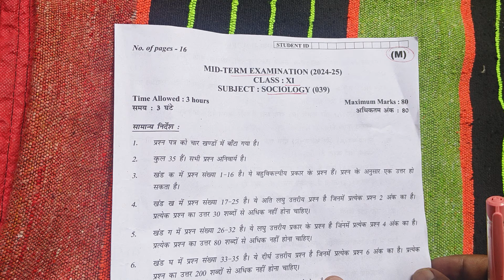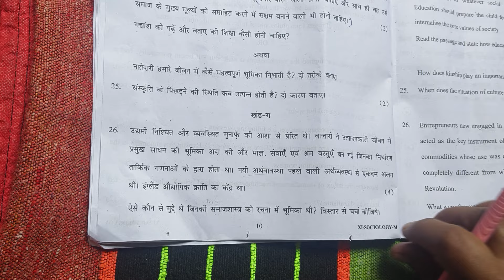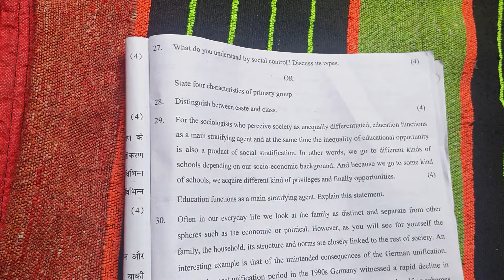class 11th sociology mid term question paper 2024-25 / Sociology paper solution 21/10/2024 class 11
class 11th sociology answer key morning shift/mid term 2024-25/ samajshastra paper solution class 11
class 11th sociology mid term question paper 2024 / samajshastra paper solution 21/10/2024 class 11
Evening shift class 11th sociology answer key/mid term 2024-25/ samajshastra paper solution class 11
class 11th sociology mid term question paper 2024-25 / sociology paper solution 2024-25 class 11
chemistry solution, class 11th chemistry marking scheme 2024,class 11th chemistry marking scheme 2024 , today chemistry paper answer key class 11, class 11 physical education answer key
sociology paper answer key 21/10/24 class 11